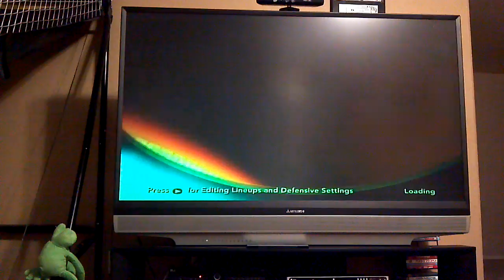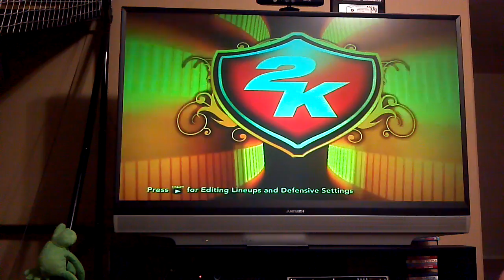NBA 2k13 Thunder @ Lakers gameplay w/commentary part (1/4)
hey guys please like and fav. this vid thanks.